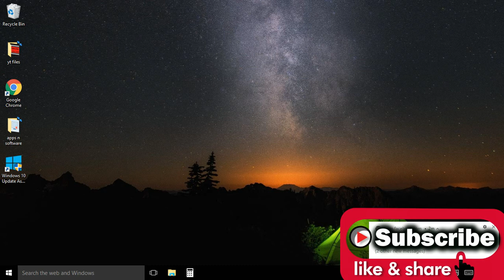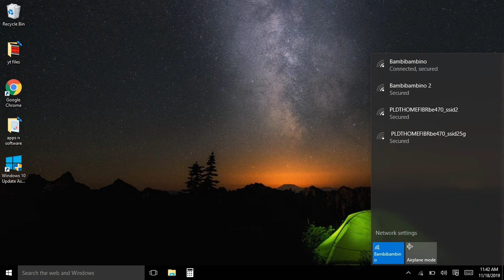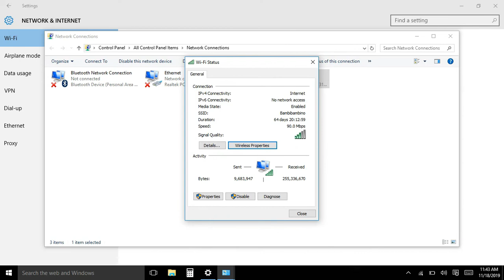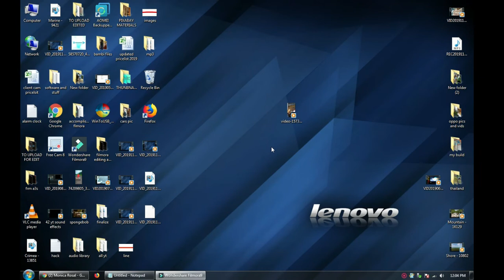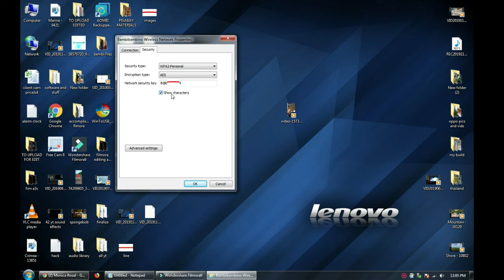FIND YOUR FORGOTTEN WIFI PASSWORD (tagalog)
Thank you for keep on watching my videos and for all the support I am receiving. Please keep on sharing my videos and spread the words by sharing it into your social media accounts.